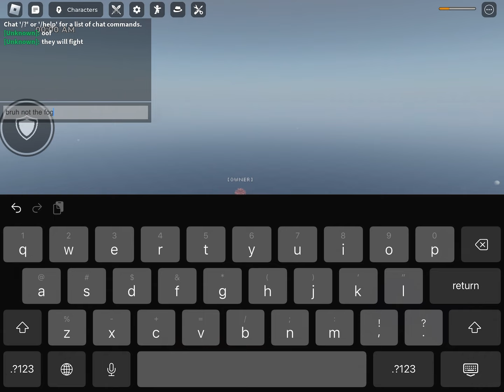Mini boss update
this boss is based of the Strongest Battlegrounds Ousider boss fight